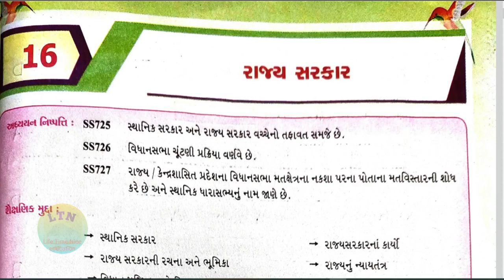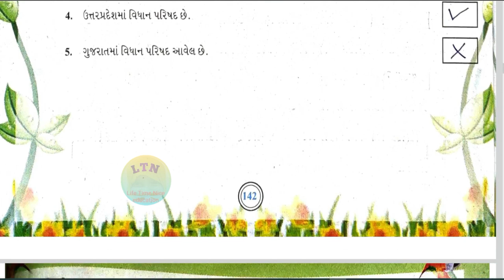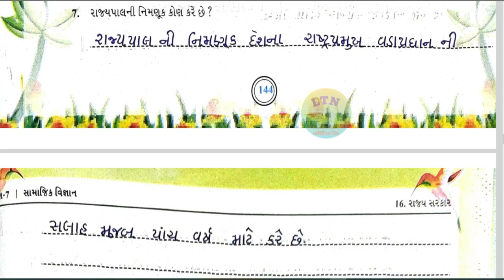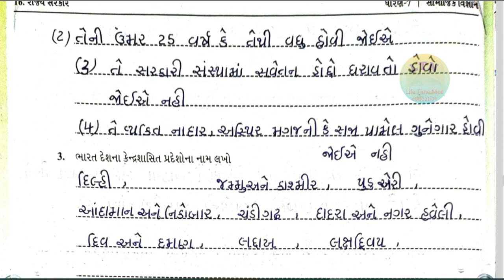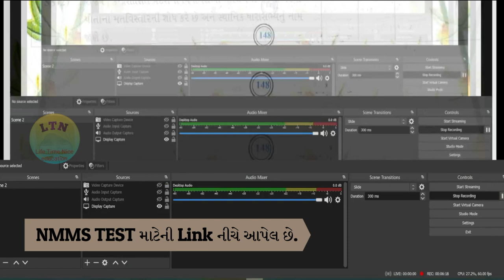samajik vigyan swadhyay pothi dhoran 7 path 16 | Social science self learning solutions std-7 ch-16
રાજ્ય સરકાર ધોરણ 7નુ સ્વ અધ્યાયપોથીના જવાબો

lifetimenice

lifetimenice